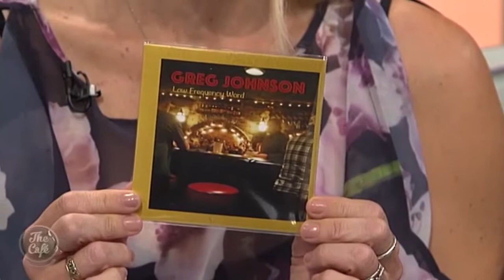New Zealand Singer Greg Johnson joins us on The Cafe